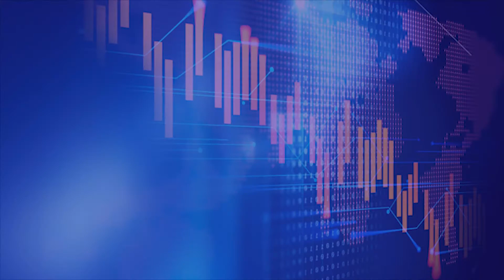Siap - Siap Pulau Jawa dan Bali Akan Berlaku PPKM Mikro Darurat